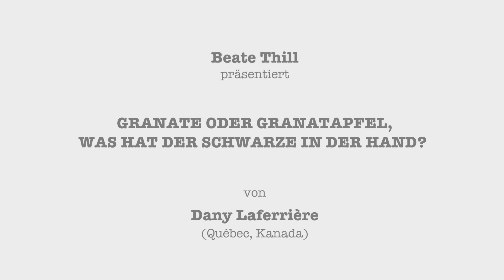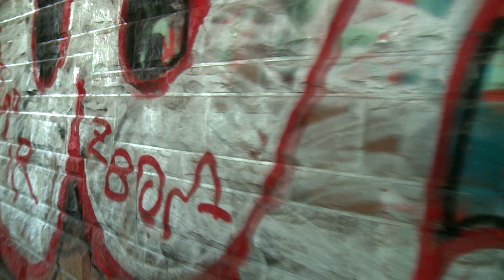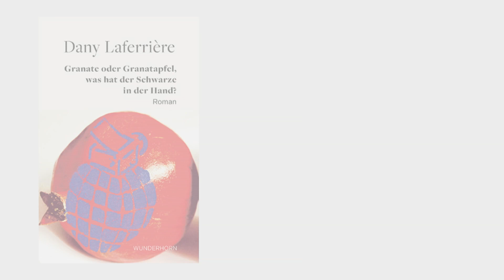Beate Thill: „Granate oder Granatapfel - was hat der Schwarze in der Hand?“ von Dany Laferrière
Ein junger Schwarzer Schriftsteller, der gerade seinen ersten Romanerfolg hinter sich hat, erhält von einem bekannten Magazin an der Ostküste den Auftrag, eine große Reportage über Nordamerika zu schreiben. Ein Roadtrip nach dem Vorbild von Jack Kerouac: Er ist pausenlos unterwegs, schreibt alles auf, was er vor Ort erlebt, was ihm Leute berichten, was in Zeitungen und Büchern steht. Er knipst Hunderte von Fotos, führt Gespräche mit Filmgrößen wie Spike Lee, dem Rapper Ice Cube und schreibt über Miles Davis und Jean-Michel Basquiat. James Baldwin schaltet sich aus dem Himmel dazu. In einer Abfolge von Tableaus werden verschiedene Themen wie Macht, Rassismus, Gewalt, Sex und Armut behandelt. Das Buch zeichnet zugleich das Portrait eines jungen, kultur- und freiheitsliebenden Schriftstellers inmitten eines Amerikas, das seine Versprechen nicht immer hält.
Dany Laferrière, der gern mit Stereotypen und Klischees spielt, taucht in gewohnter Manier in die Tabus und Rassenfantasien seines Gastlandes ein, durchleuchtet die amerikanische Gesellschaft in all ihren Kontrasten, von den ärmsten Ghettos zu den wohlhabenden Gegenden. Ein ungemein hellsichtiges, vollständiges, auch die heutigen Verhältnisse kennzeichnendes Panorama über ganz Nordamerika.
Der halbdokumentarische Roman, der ein wichtiger Teil des amerikanischen Autobiograpie-Zyklus ist, wurde 1993 veröffentlicht und 2002 von Dany Laferrière überarbeitet. Der Titel bezieht sich auf den Fall Amadou Diallo, einem jungen Guineer, der von New Yorker Polizeibeamten erschossen wurde, als er gerade seine Schlüssel aus der Tasche holen wollte.

Zum Autor:
Dany Laferrière ist ein Haitianer, der in Québec im Exil lebt. 1986 wurde er mit einem Schlag berühmt, und zwar mit einem Buch über die Beziehungen zwischen dem Schwarzen Mann und der Weißen Frau, da er dieses schwierige Thema mit Witz und Intelligenz behandelte. Laferrière betrachtet sich mit einer gewissen Ironie als Amerikanischen Schriftsteller französischer Sprache und zieht in seinen zahlreichen Büchern gegen die Stereotypen von Nationalität und Herkunft in der Literatur zu Felde.

Zur Übersetzerin:
Beate Thill, geboren 1952 in Baden-Baden, studierte Anglistik und Geographie. Seit 1983 ist sie Literarische Übersetzerin der Sprachen Englisch und Französisch, mit dem Schwerpunkt Literatur aus »dem Süden«, v. a. aus Afrika und der Karibik. Daneben arbeitet sie als Dolmetscherin, verfasst Texte zur Übersetzungstheorie und für den Rundfunk. Sie hat den kongolesischen Lyriker Tchicaya U Tam’si, den karibischen Autor Édouard Glissant, den Tunesier Abdelwahab Meddeb und die Algerierin Assia Djebar übersetzt. 2014 erhielt sie den Internationalen Literaturpreis vom Haus der Kulturen der Welt in Berlin für ihre Übersetzung des Romans „Das Rätsel der Rückkehr“ von Dany Laferrière. Von Dany Laferrière übersetzte sie außerdem die Romane „Die Kunst einen Schwarzen zu lieben ohne zu ermüden“ und „Ich bin ein japanischer Schriftsteller“.

Zum Buch:
„Granate oder Granatapfel, was hat der Schwarze in der Hand?“ von Dany Laferrière (Québec, Kanada)
Erschienen im Verlag Das Wunderhorn, September 2021
Aus dem kanadischen Französisch von Beate Thill
Originaltitel:
„Cette grenade dans la main du jeune nègre est-elle une arme ou un fruit?“
VLB éditeur

Diese Videoreihe wurde im Rahmen des Ehrengastauftritts von Kanada bei der Frankfurter Buchmesse 2021 von der Weltlesebühne e.V. in Zusammenarbeit mit der Regierung von Kanada (Botschaft von Kanada in Deutschland) und der Vertretung der Regierung von Québec in Berlin (quebec.ca/berlin) produziert.

Gefördert durch die Beauftragte der Bundesregierung für Kultur und Medien und den Deutschen Übersetzerfonds mit den Mitteln des Programms NEUSTART KULTUR.

Konzept/Koordination der Reihe "Deutsche Stimmen der kanadischen Literatur 2020/2021":
Weltlesebühne e.V.